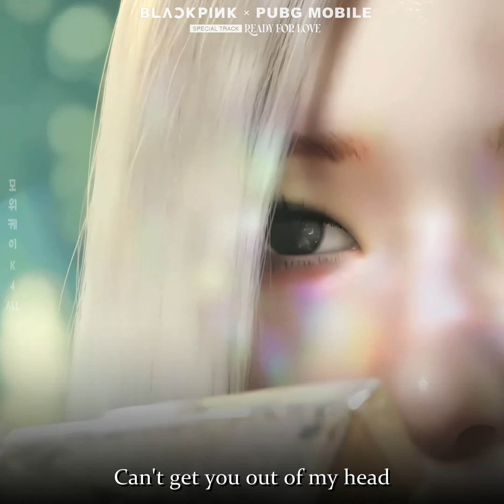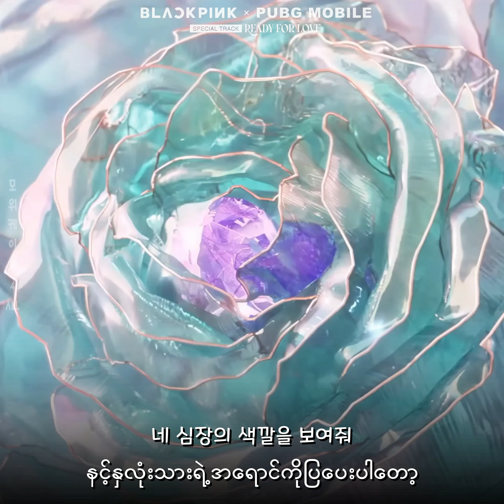[4K60FPS] BLACKPINK(블랙핑크) x PUBG MOBILE - 'Ready For Love'(Myanmar Sub)